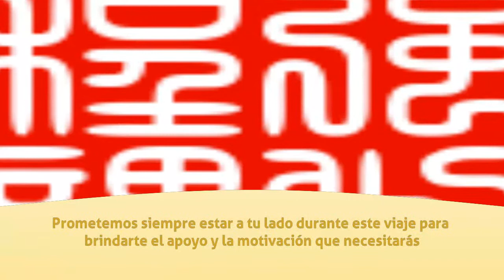Capacitación en Coyoacán - EL COLEGIO SINO MEXICANO SC - InfoIsInfo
EL COLEGIO SINO MEXICANO SC, Capacitación en Coyoacán. Más Información

"Somos un grupo de profesionales en la enseñanza del chino mandarín; nos apasiona todo el proceso que implica el aprendizaje y las satisfacciones que este conlleva.

Nos inspira tu rostro cuando se ilumina al sorprenderse con esta lengua; estamos emocionados por descubrir hasta dónde llegarás cuando domines el idioma y por escuchar tus aventuras.

Prometemos brindarte siempre las mejores herramientas para tu aprendizaje, desde profesores calificados hasta materiales actualizados e interesantes. Prometemos siempre estar a tu lado durante este viaje para brindarte el apoyo y la motivación que necesitarás. Prometemos hacerlo siempre con un toque humano y el mejor servicio. Prometemos dar lo mejor de nosotros para que puedas encontrar lo mejor de ti.

¡Queremos verte triunfar!